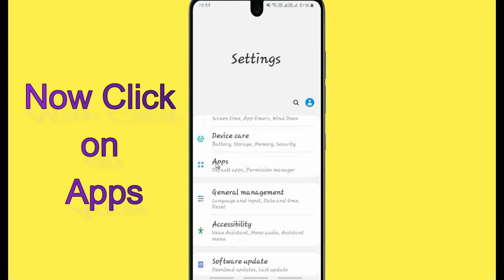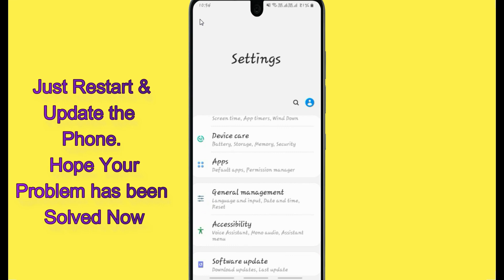Unfortunately,Chingari Has Stopped Error in Android - App Not Open Problem | AllTechapple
With the help of this video you can easily fix Unfortunately Chingari app Has Stopped Error or not working in your mobile phone. Please follow the same procedure which is very helpful for resolving this problem to run the app again.